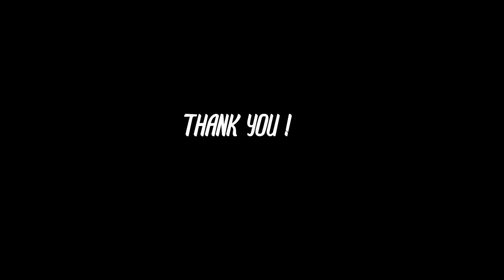बहस परिचयकाे /थामीकाे इतिहास What is Thami ?//Litterateur Ramesh Thami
This program is not hurt sentiment of any community but our endeavour is to bring out hidden historical aspects of marginalized communities of Nepal.
Programme Name: बहस परिचयकाे
Director/ Producer: Biren Titung
Presentor: Daniel Waiba
Guest: Ramesh Thami
Camera/ Edit : Prashant Thami
Post Production: Naya Pana Media

NAYA PANA MIDEA
विभिन्न देश बिदेशमा भएको घटना, सूचना, कार्यक्रमहरु यहाँहरु समक्ष अति छिटो र समयमा ल्याउने NAYA PANA MEDIA सधै यहाँहरुको साथमा छ ।
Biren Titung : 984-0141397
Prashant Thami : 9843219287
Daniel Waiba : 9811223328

Thank You ! NAYA PANA MIDEA
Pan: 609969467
Reg. No: 259172/077/078

कुनै समाचार तथा सुचनाहरु, बिज्ञापन छ भने हामीलाई यथाशिग्र सम्पर्क गर्नुहोला ।

यस channel मा रहेकाे भिडियो तथा अन्य कुराहरू Copy नगर्दिनु हुन अनुरोध गर्दछु ।